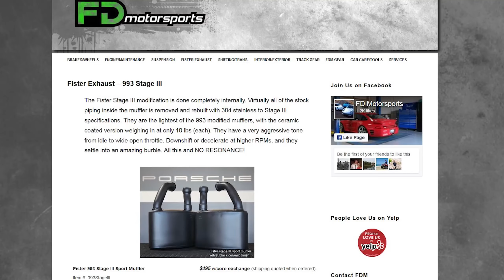Rudy (Mr 993) and Monterey Auctions | 143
In the first half we pay tribute to someone that passed recently. A legend in the community who we know as Mr 993 aka Rudy. On the second half it is about Le Mans and some crazy numbers coming out of car week.

Executive Producers - Brandon J, Scott H, Matt G, Matt M, Eric A, Brian R, Sean H, Robert G, Niki F, Todd  M and Aaron L